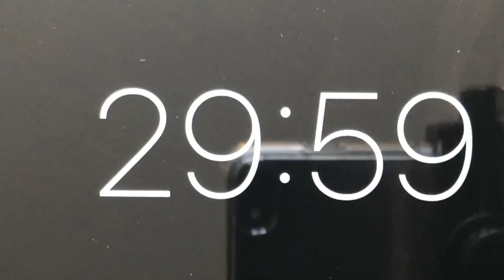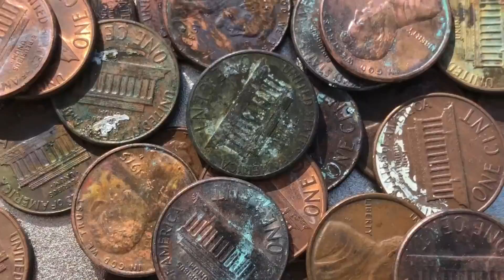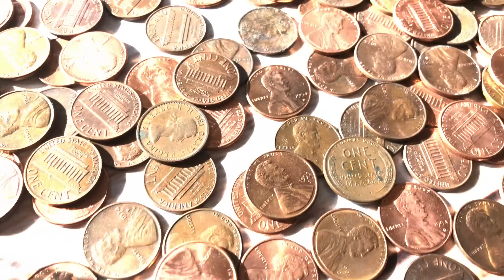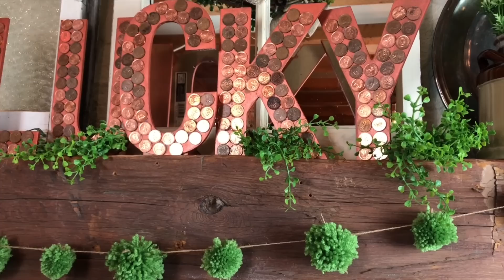WOW! Pour salt over pennies for this gorgeous decor idea!